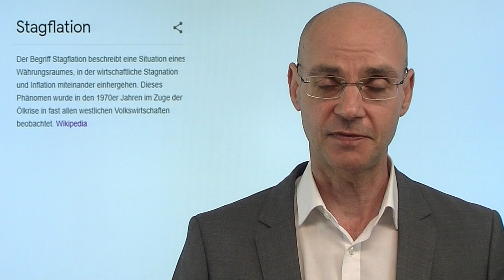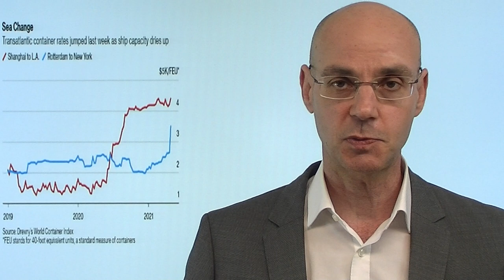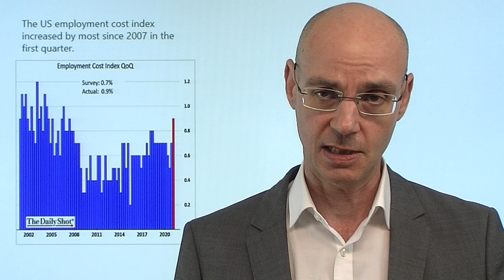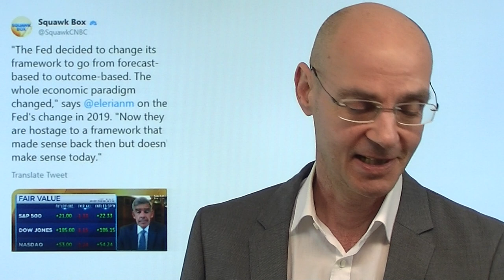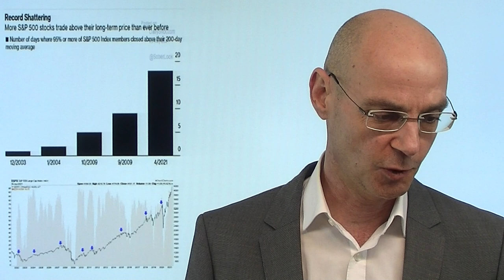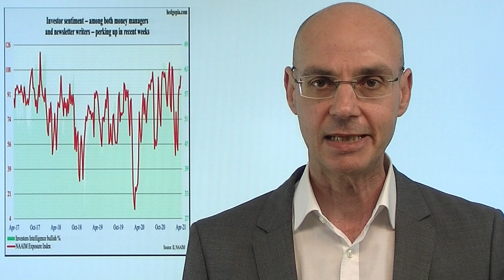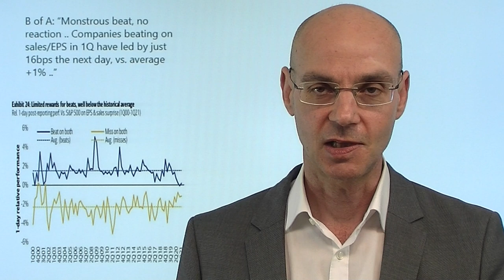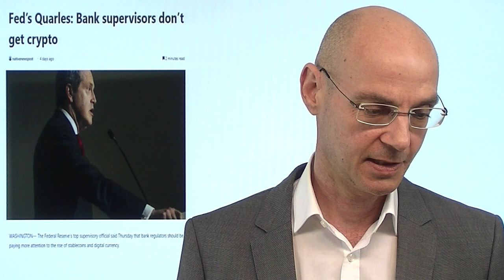Stagflation - haben wir heute die Zukunft gesehen? Marktgeflüster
Die heutigen ISM-Daten könnten uns zeigen, was uns in Zukunft erwartet: Stagflation! Also eine Stagnation der Wirtschaft bei gleichzeitig steigender Inflation - daher das Kunstwort Stagflation! Denn das Wachstum der US-Wirtschaft ist künstlich - wo stünde sie ohne die massive Liquiditäts-Flut der Notenbanken und der US-Regierung (Stimulu)? Nun gibt es zwei große Volkswirtschaften, die uns in Europa voraus sind (aufgrund der Aufhebung des Lockdowns): China und die USA. In China wachsen die Bäume schon lange nicht mehr in den Himmel - und nun zeigt sich anhand der heutigen Daten in den USA, dass das einzige, was noch zulegt, die Preise sind. Wo aber soll nun der nächste Stimulus herkommen, der die US-Wirtschaft weiter anschiebt?